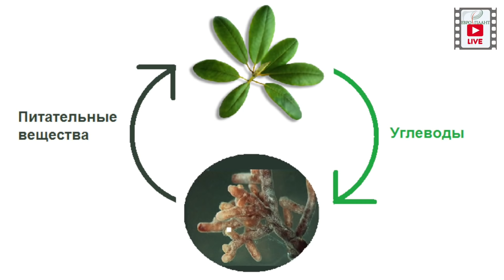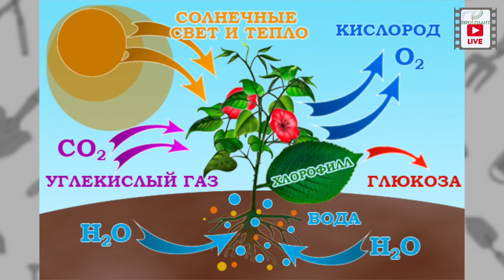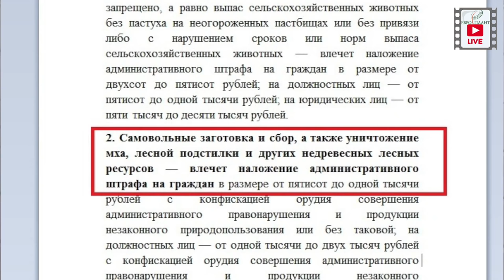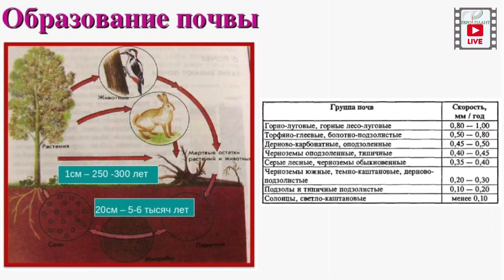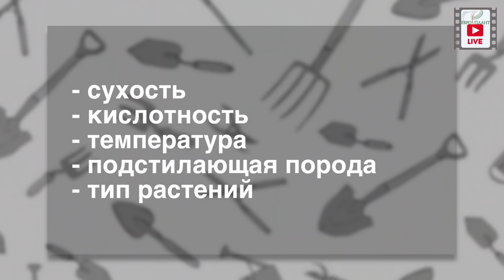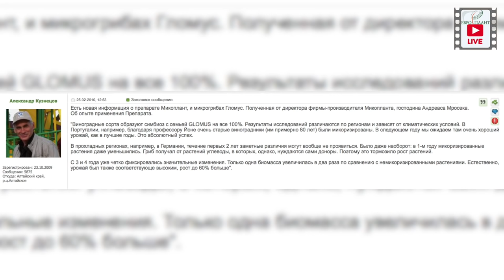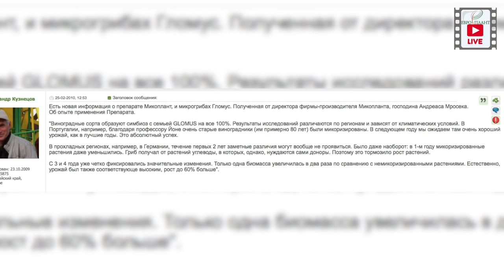Размышление о микоризе, лесной подстилке и микоризных препаратах.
Размышление о микоризе, лесной подстилке и микоризных препаратах. Чем ближе посадочный сезон, тем сильнее разгораются споры о микоризе и о том, как "заразить" свои растения этим чудом. Давайте вместе найдем ответы на вопросы: что такое микориза, можно ли внести в почву микоризные грибы и как это сделать.